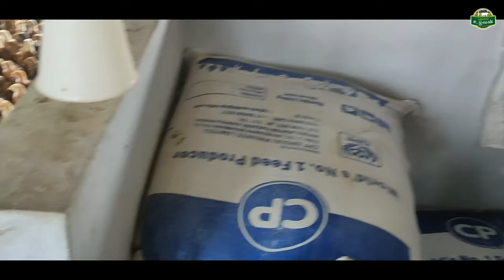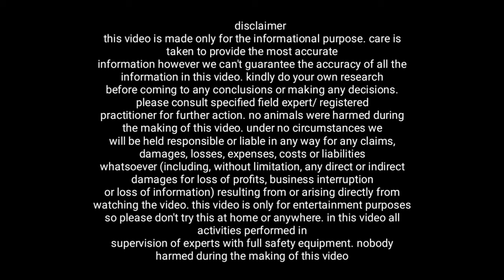SPA Poultry Farm/ 9524930341/9080583069/ Dharmapuri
SPA Poultry Farm

சி,மணிகண்டன்
எச்சனஅள்ளி
தருமபுரி

ஒரு‌மாத கோழிகள்

கிரிராஜா.           =100
(அசில் நாட்டுக்கோழி)=100
வாண்கோழி.    =250
கடகநாத் கோழி=150
வாத்து.                 =150
கின்னிகோழி.   =150

இன்குபேட்டர் தேவைக்கு அழைக்கவும்👇
mobile number

thermometer hygrometer உங்களுக்கு தேவையாக இருக்கும் பட்சத்தில் இந்த லிங்கை பயன்படுத்தி கொள்ளவும்.

W1209 temperature controller

temperature and humidity controller

W1209 temperature controller fan adaptor combo...

STC 1000 temperature controller

temperature and hygrometer

hygrometer Big

DIGITEK TRIPAD